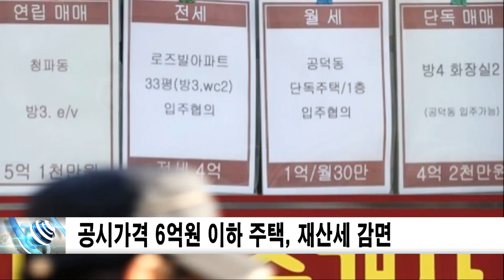공시가격 6억원 이하 주택, 재산세 감면 신동아방송뉴스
여당과 정부가 공시가격 6억원 이하 주택만 재산세를 감면해주기로 했다고 밝혔습니다.
주식 양도세를 내야하는 대주주의 기준은 일단 지금 10억원으로 유지할 것으로 보입니다.
이낙연 민주당 대표는 “큰 틀에서 가닥을 잡았다”며 “재산세 문제는 세부사항을 정리하는 대로 조만간 정부가 발표할 것으로 안다”고 말했습니다.
당정은 재산세 인하 기준은 3일 발표하기로 가닥을 잡았지만, 대주주 기준은 이르면 이번 주말 전쯤 발표할 예정입니다.
한정애 민주당 정책위의장은 “대주주 문제는 미 대선 등과 관련해 시장 상황을 고려해 정리해야 한다”고 밝혔습니다.